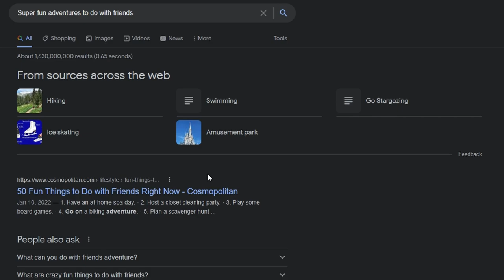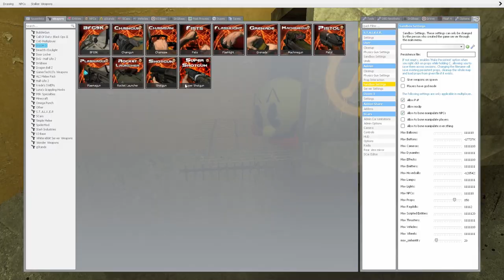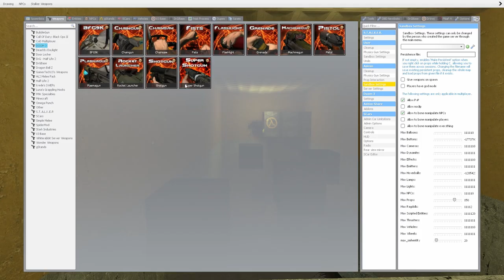Not a Normal GMOD Adventure - Gman's Tall Building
This isn't Vanoss content level yet but one day!

Hopefully the link works!
Also if you want links to the other songs then let me know,